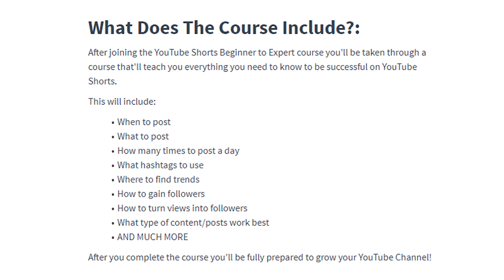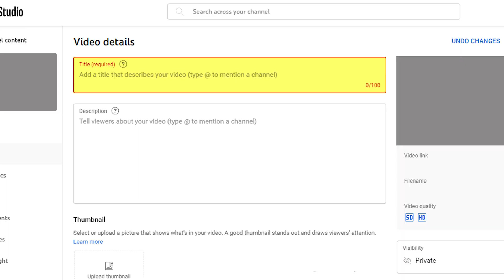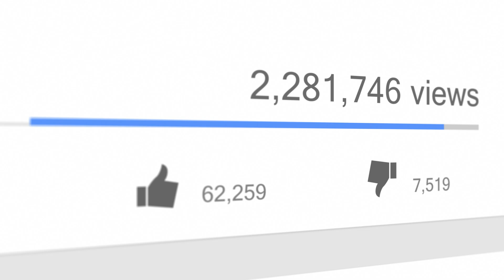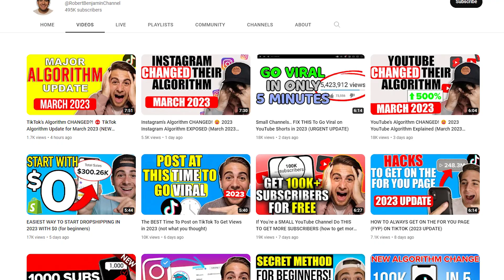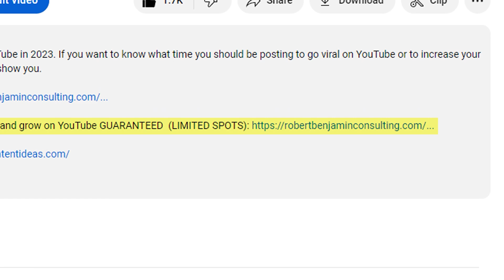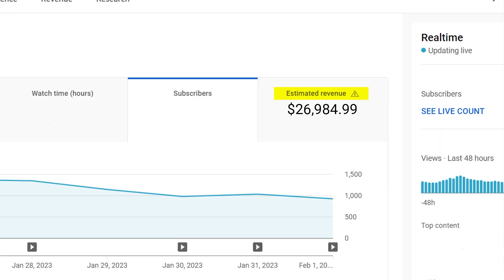OUTDATED YouTube Tips That RUIN Your Channel in 2024 (STOP DOING THESE)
This video covers YouTube tips that are outdated and will ruin the growth of your channel in 2024. If you’re trying to increase your subscribers on YouTube, grow faster with YouTube shorts or just get more views on YouTube you need to stop making these mistakes.